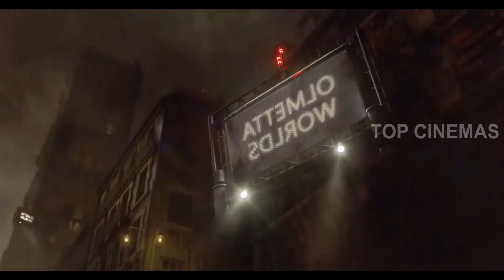2047 Virtual Revolution (2016) Movie Review Tamil|Tamil Trailer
2047 Virtual Revolution (2016) Movie Review Tamil|2047 Virtual Revolution Tamil Review|Tamil Trailer

2047 Virtual Revolution
2016 | 1h 32m |  Sci-Fi Action
Director: Guy-Roger Duvert
Cast: Mike Dopud, Jane Badler, Jochen Hägele
Parental guide: TV-14